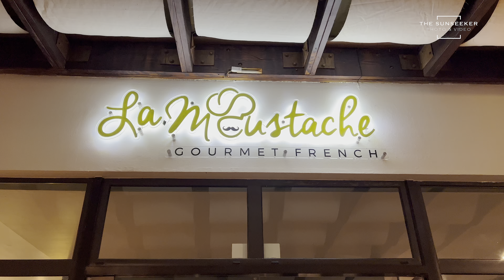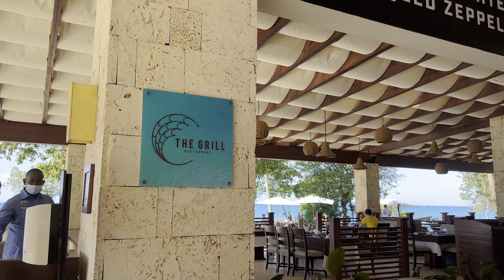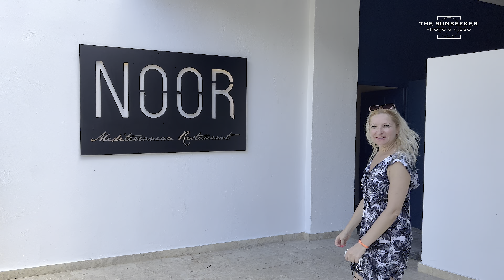Hilton La Romana | Restaurants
Excellent Food!